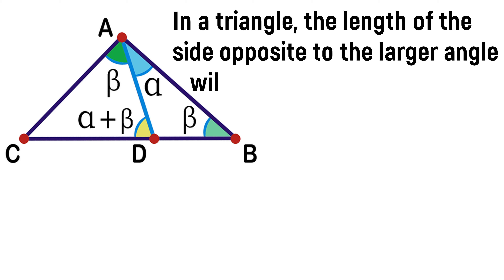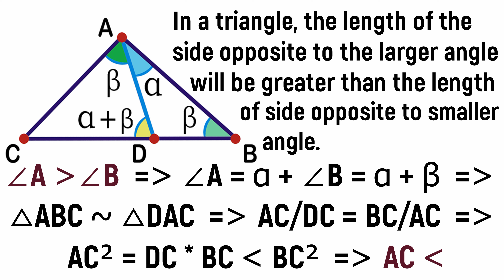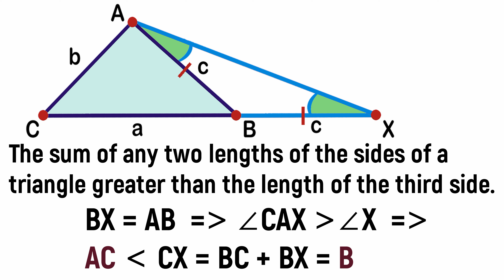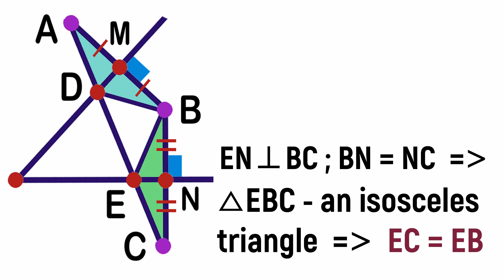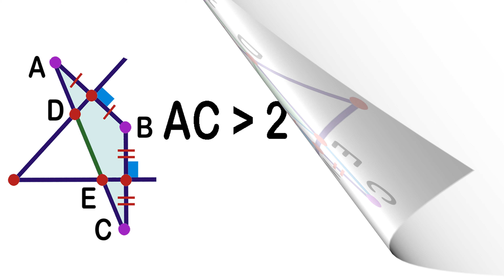Prove that AC is greater than 2*DE. Geometry Challenge. Math Olympiad Geometry problem.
Learn how to prove that AC is greater than 2*DE. AC - the side of a triangle ABC. Geometry Challenge. Math Olympiad Geometry problem.